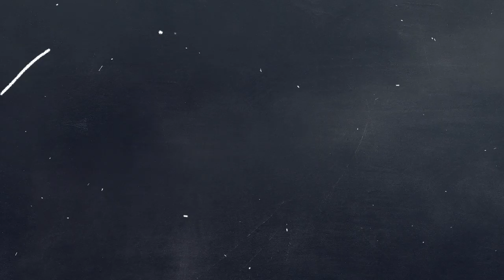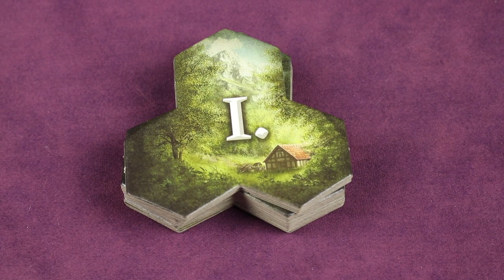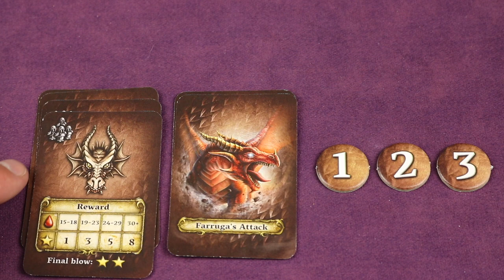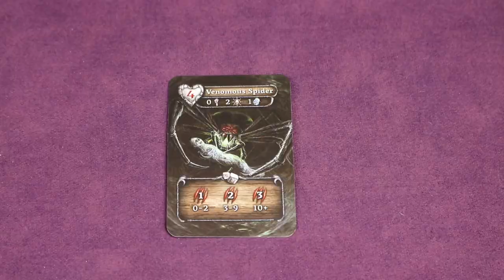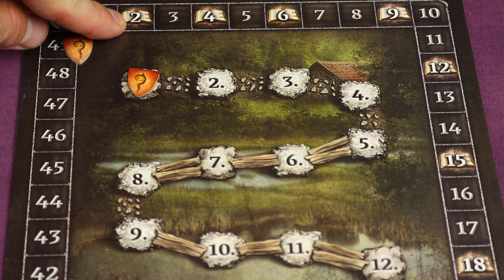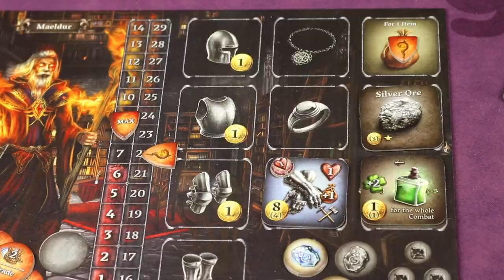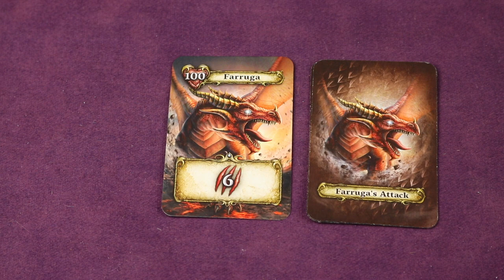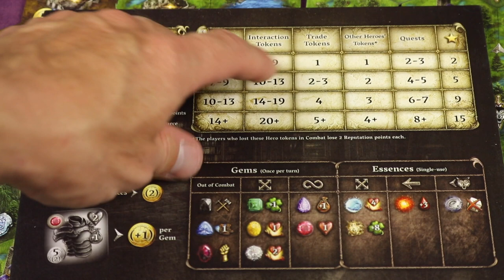How to Play Euthia Torment of Ressurection Rules School with the Game Boy Geek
Skip the rulebook & learn how to setup and play Euthia:Torment of Resurrection!

If you have questions place them here so the publisher can chime in.

1:20 - One Minute Overview
2:25 - Setup
12:43 - Object of the Game
12:52 - Flow of the Game
13:01 - Beginning of Round
13:10 - A Players Turn
13:28 - Move Action
14:27 - Portals
14:44 - Encounter Tiles & Quests
15:30 - Mining Action
16:50 - Treasures
17:21 - Banking Actions
18:01 - Combat Actions
18:57 - Before Combat
19:12 - Monster-Player
20:10 - Combat Sequence
20:18 - First Strike
21:10 - Combat Round
21:15 - Hero Preparation
21:31 - Monster Phase
21:38 - Before Monster Attack Roll
22:18 - Monster Attack Roll
22:34 - After Monster Attack Roll
23:23 - Monster Attack
23:38 - Before Hero Attack
24:41 - Hero Attack Roll
26:09 - Death of a Monster
27:35 - Combat on Place of Trade
27:59 - Combat on a Natural Resource Hex
28:44 - Combat on Other Hex
28:53 - Death of a Hero
29:47 - Combat on Place of Trade
30:00 - Trade Action
30:46 - Purchase Items
31:14 - Placing a Gem
31:44 - Size of Sack
32:33 - Armor Sets
33:08 - Unveil Hero Cards
33:52 - Train Abilities
34:13 - Unlocking Slots
35:19 - Selling Items
36:10 - Elemental Tiles & Abilities
37:38 - Turn Summary
37:46 - Ending a Round
37:52 - Starting a New Round
37:59: Activating Exhausted Tiles
38:05 - Farruga Attack Round
38:22 - Setup of Attack Round
38:46 - Determining Targets
39:29 - Farruga Attacks
39:41 - Church Actions
41:35 - End of Farruga Attack Round
41:53 - Settlements in Fire
42:04 - Farruga Death of Hero
42:41 - Final Blow
43:10 - Final Scoring